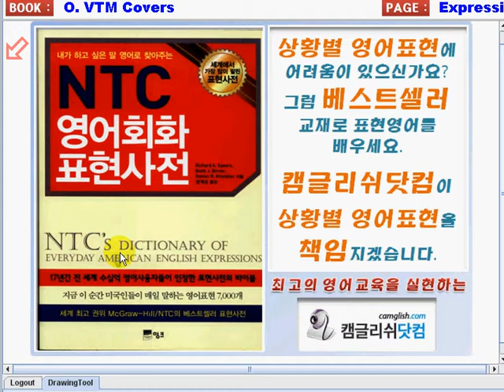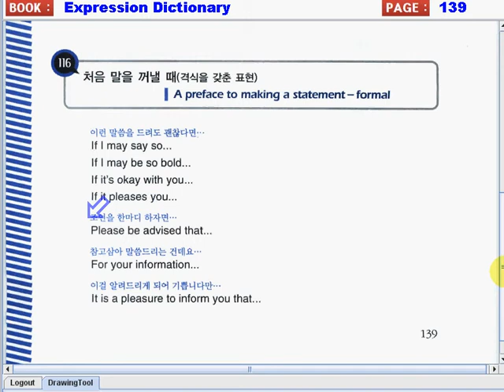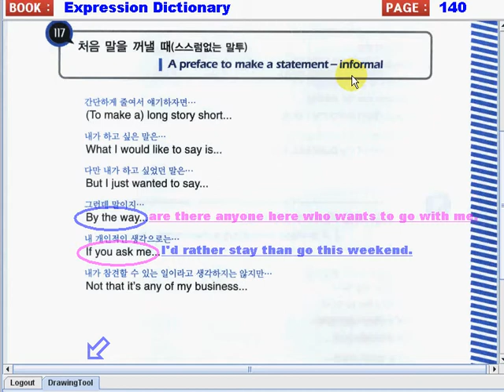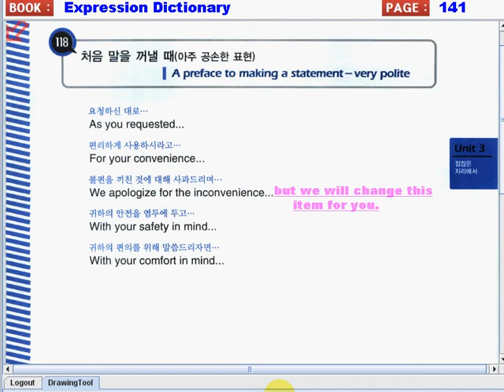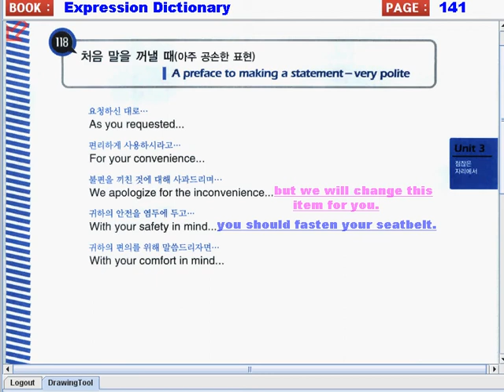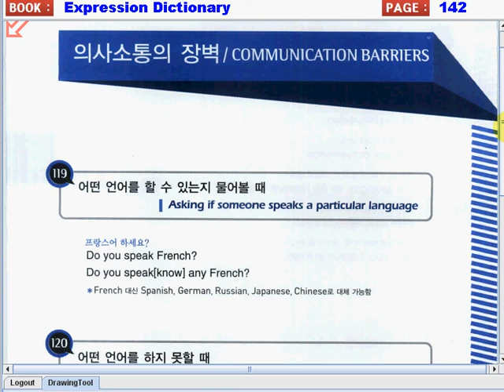Expression Dictionary 03 003 140to141